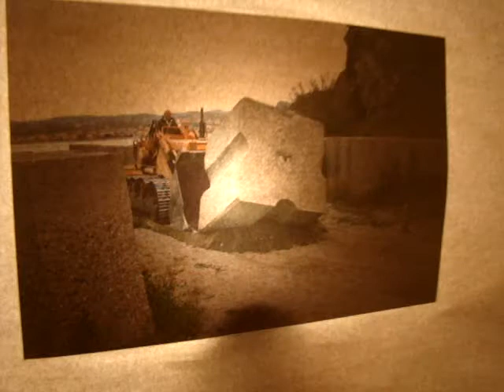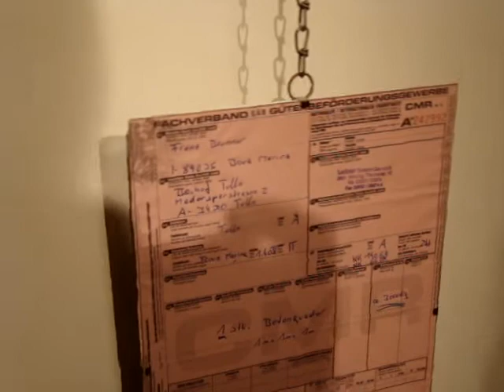DROMO -- Il Blocco - Franz Brunner Project Italy/Austria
"Batislava exil, Galeria M++"